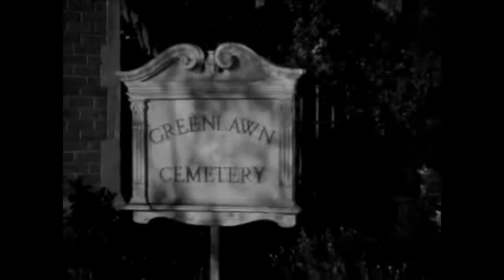The Return of Doctor X (1939) - Movie Review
This one was a fun medical/mystery/mad scientist film, themed around blood transfusions, and I have to admit, this was one of the most interesting roles I've ever seen Humphrey Bogart in. I get to that, but basically here's the film summary.

Reporter Walter Garrett [Wayne Morris] goes to meet with the famous Angela Merrova (Lya Lys) who is just chilling out with her pet monkey, you know, Michael Jackson style I guess. A mysterious hand grabs her from behind.  Walter arrives and finds her dead, and he calls back to the editor to tell him. Detectives show up but discover that the body is now missing.
what happened to it? Back at the office, Walter is let go by his boss because, lo and behold, Merrova is alive and sitting there! And is suing the paper, and so in the hotel. So poor Walter gets the boot.
He meets up with a doctor friend and tells his story. Doctor Mike Rhodes is played by Dennis Morgan, who I recently watched in Christmas in Connecticut with Barbara Stanwyck. A great movie by the way.

When Walt explains to him that found Merrova stabbed, with a wound near the heart, Mike says that she should have died of blood loss. The body had been all white, but where was the blood?  Hmmm.
Mike says he will speak to Doctor Flegg [John Litel], who is more of an expert of blood. But meanwhile, Mike has other issues: ironically, there's supposed to be a blood transplant for the surgery that morning, but the donor hasn't shown up. However, Nurse Joan Vance [Rosemary Lane] is the right type and offersto help. The procedure is a success, and after, Mark talks to Dr. Flegg about if it's possible to survive being stabbed near the heart. Such foolishness! "Tell him to change his brand of liquor!" har har. But when Mark walks out, Dr. Flegg gives a suspicious look. Hmmm... check out the movie to see how things unfold.

Supposedly this movie loosely "follows" the 1932 film "Doctor X", so I need to add that to my list.

But for all the silliness, the production was good, and I liked the direction of Vincent Sherman that did a great job with the mysterious lighting in the labs and so on. This black and white looks great, but, as my few fans probably know, I'm just a big fan of black and white cinema to begin with.